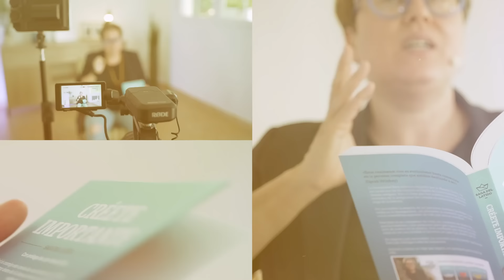¡MÉTODO SECRETO! Agrega TU NOMBRE al AGUA SALADA y Atrae ABUNDANCIA HISTORIA BUDISTA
Si quieres impulsar tu vida descubre este método secreto para atraer el dinero y la abundancia de manera rápida. ¡MÉTODO SECRETO! Agrega TU NOMBRE al AGUA SALADA y Atrae ABUNDANCIA HISTORIA BUDISTA

🌟Estudia conmigo semana a semana en el MASTER COACHING DE ALTO IMPACTO SONIA VIVAS TRAINING